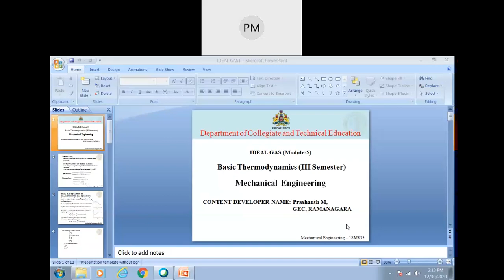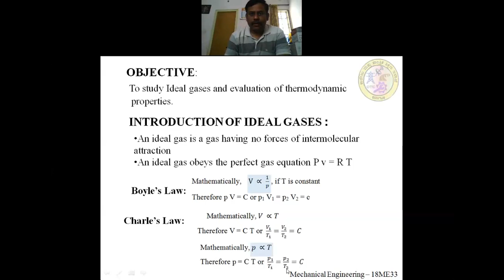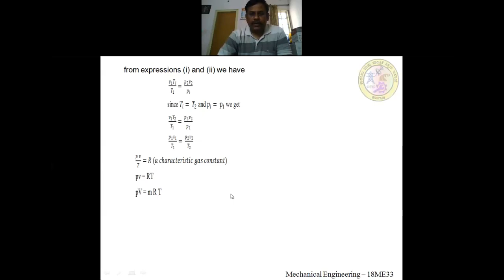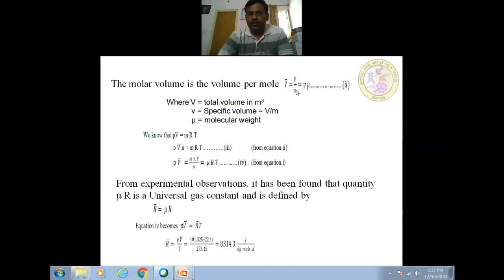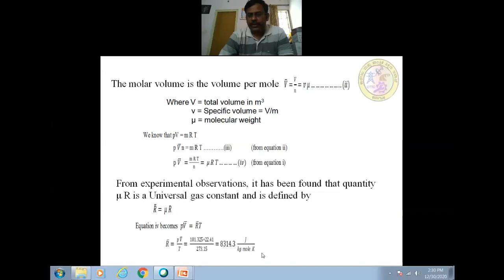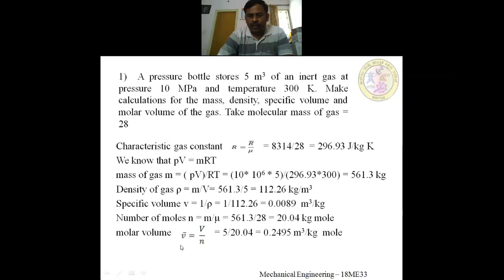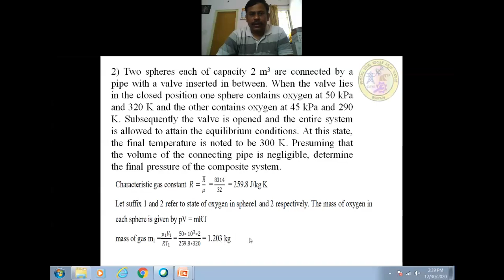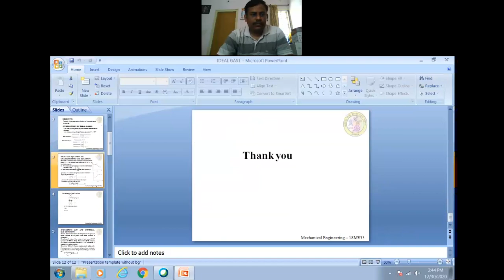ME 18ME33 M5 S1 Vi